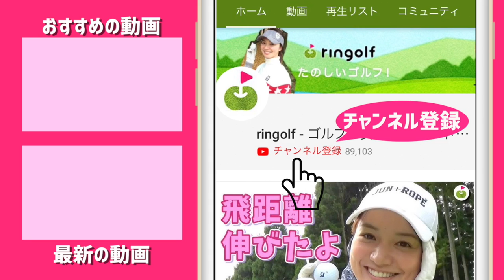非力な人でもカンタンに飛ばせる「飛ばしの秘訣」を教えてもらった！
今回はじゅんちゃんが
「非力でもカンタン【飛距離を伸ばす】レッスン」を受けて来ました！

★イベント開催のお知らせ★
バンヤードストーム様とコラボで女性限定のイベントを実施することになりました。
【日時・会場】
日程：2019年11月2日(土)
第1部　15：00から  (受付14：30から)
第2部　17：30から  (受付17：00から)
＊第1部と第2部は同じ内容です

参加費：無料
募集人数：第1部 32人(先着順)
　　　　　第2部 32人(先着順)

持ち物：動きやすい服装orゴルフウェア・シューズ・グロー (更衣室のご利用も可能です)
　　　　クラブ(数に限りがございますが、レンタル品のご用意もございます)

♣本日のゴルフ場:広尾ゴルフインパクト